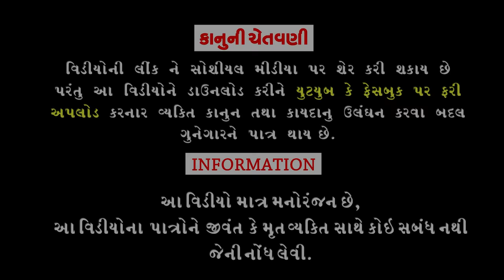Be Gandani Babal ||બે ગાંડાની બબાલ ||Deshi Comedy।।Comedy Video।।